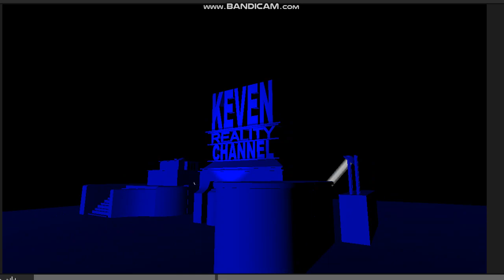Keven Reality Channel logo (with Keven Networks Group byline) (June 26, 1998-May 31, 2012)